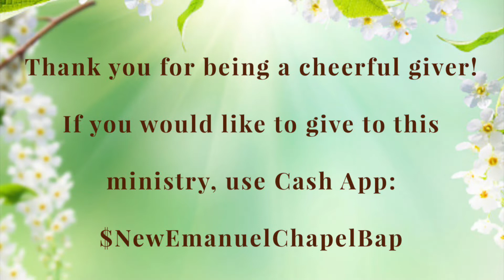NEC.Jonesville,SC…”God Is Light”…1John 1:5…Dr.James L. Mason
Video Link: